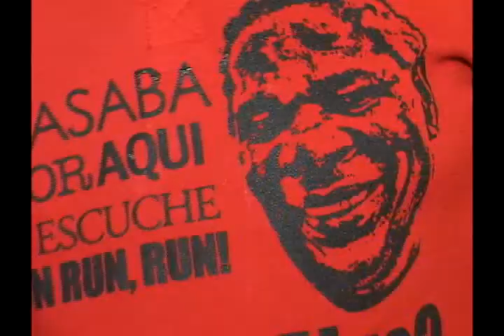PASA ALGO viernes 13 DE SEPTIEMBRE